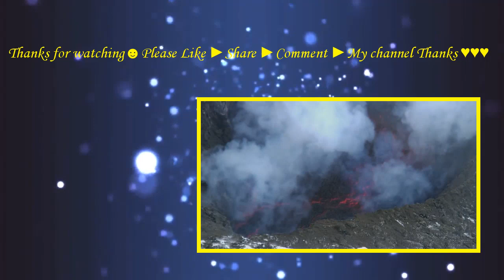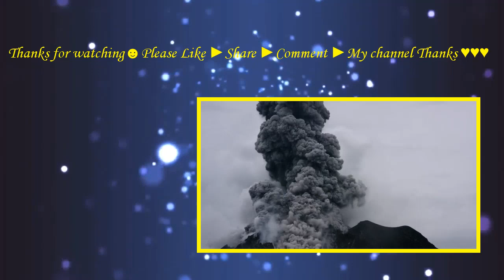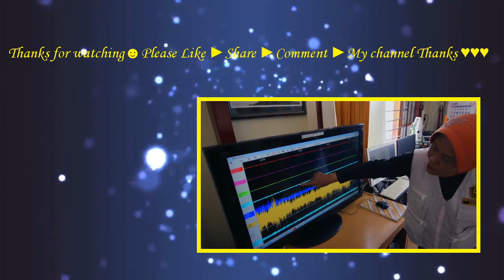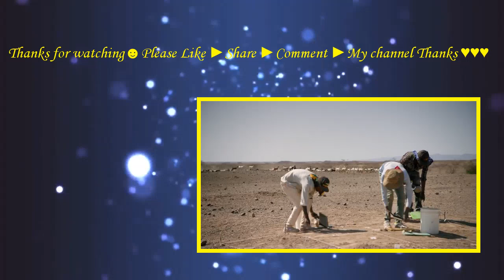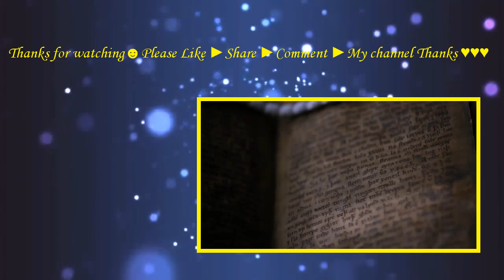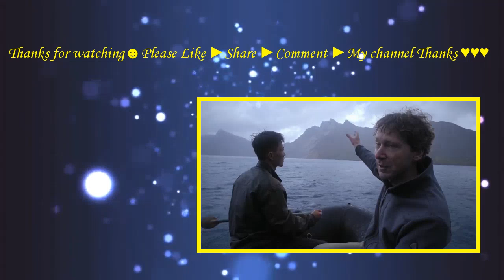Into the Inferno (2016) with Clive Oppenheimer, Maurice Krafft, Werner Herzog Movie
Werner Herzog and volcanologist Clive Oppenheimer travel the globe and visit active volcanoes in Indonesia, Iceland, North Korea and Ethiopia, in an attempt to minimize the volcanoes’ destructive impact.